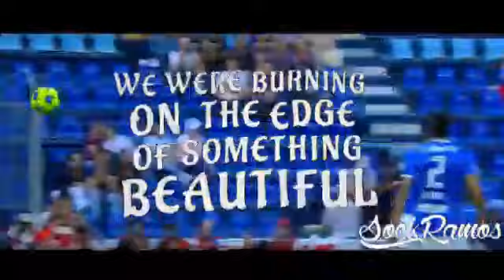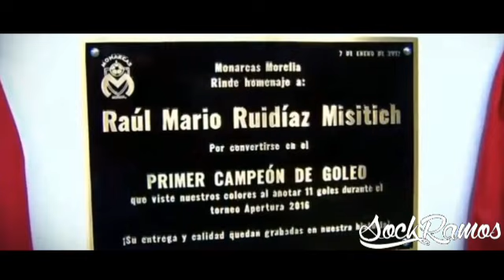La Pulga "Ruidiaz" Goles 2016-2017